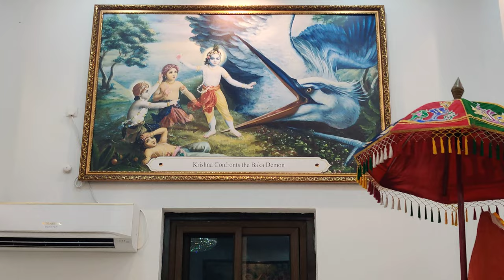# హరే రామ హరే కృష్ణ గోకుల క్షేత్రం పల్లకి సేవ